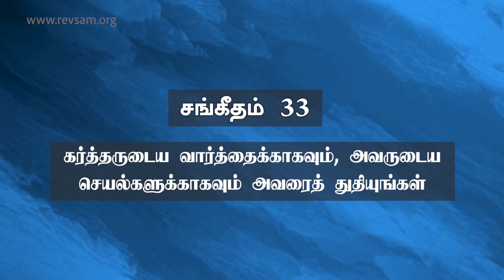சங்கீதம் 33: கர்த்தருடைய வார்த்தைக்காகவும், அவருடைய செயல்களுக்காகவும் அவரைத் துதியுங்கள்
Welcome to the Weekly Prayer from AFT Church, Chennai, India.

Title: "சங்கீதம் 33:கர்த்தருடைய வார்த்தைக்காகவும், அவருடைய செயல்களுக்காகவும் அவரைத் துதியுங்கள்"
Date: 09 April 2021
Speaker Name: Sam P. Chelladurai
Language: Tamil

Online Giving: To give online using UPI, Net Banking, Direct Bank Transfer,